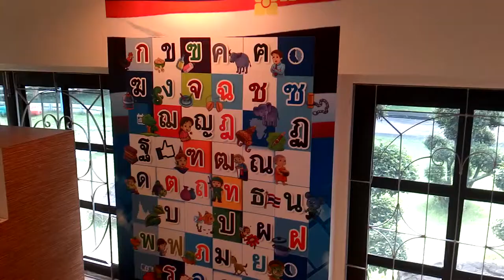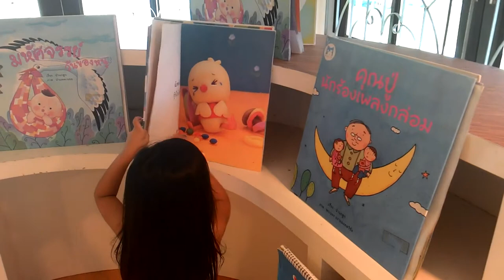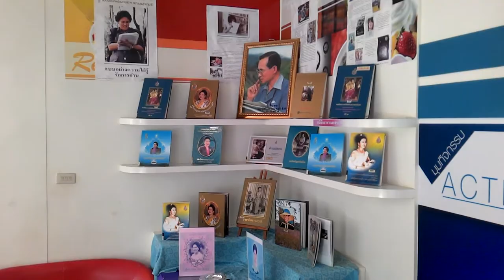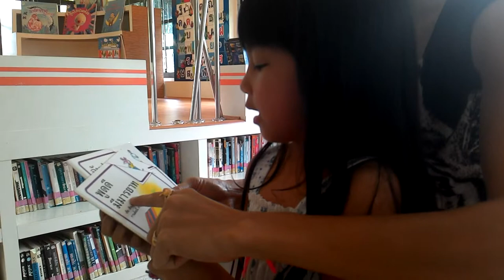Going to the library